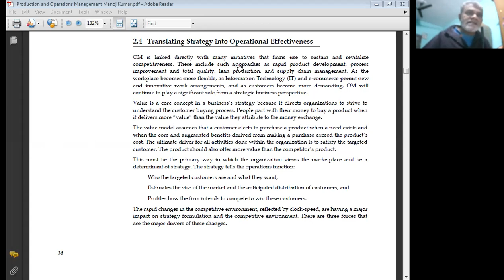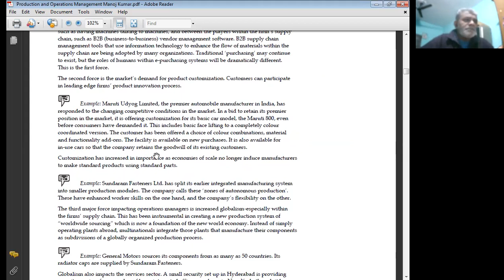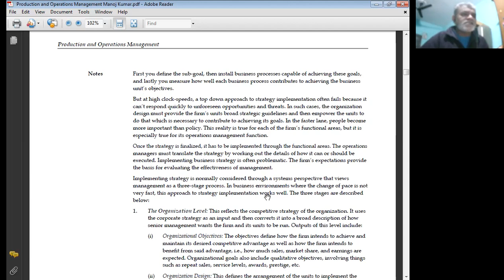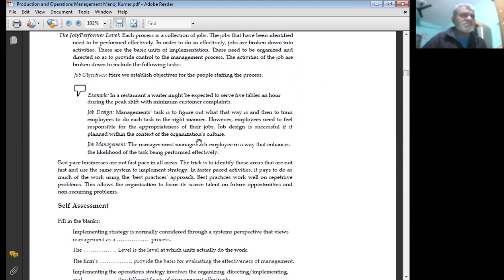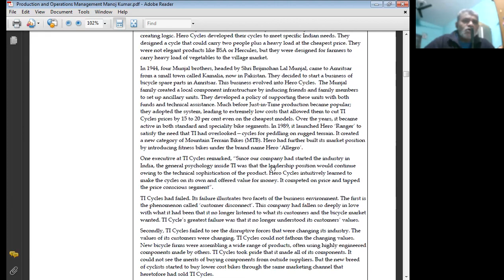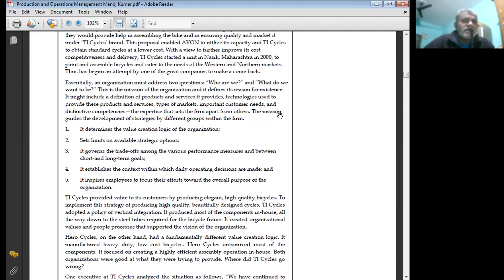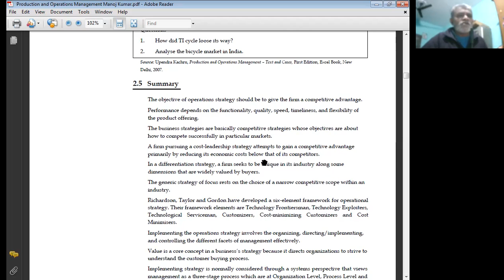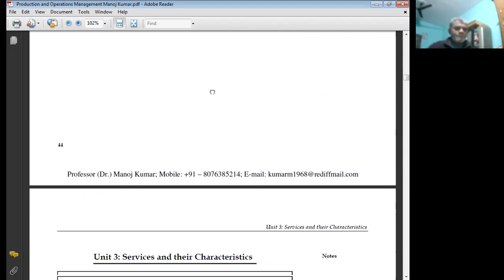Production & Operations Management Professor Dr Manoj Kumar